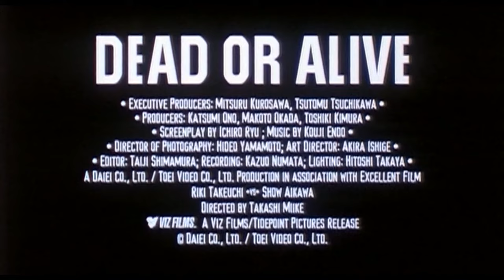Dead or Alive 犯罪者 (1999) - Official Trailer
About:
Dead or Alive (DEAD OR ALIVE:犯罪者, Deddo oa araibu: Hanzaisha), abbreviated as DOA (Dii ō ei), is a 1999 Japanese yakuza action film directed by Takashi Miike. It stars Riki Takeuchi as the gang boss and former yakuza Ryūichi and Show Aikawa as the Japanese cop Detective Jojima and focuses on their meeting and conflict. It is the first in a loosely-connected three-part series, followed by Dead or Alive 2: Birds in 2000 and Dead or Alive: Final in 2002.

Storyline:
Without a home and feeling no obligation to Japanese society or Yakuza, Ryuichi (Takeuchi Riki) and his small group decide to make their own place by trying to take over the Shinjuku underworld and the drug trade from Taiwan. As they plan an all-out-assault on the remaining Chinese and Japanese mafia kings, only Detective Jojima (Aikawa Sho) stands between them and complete domination.